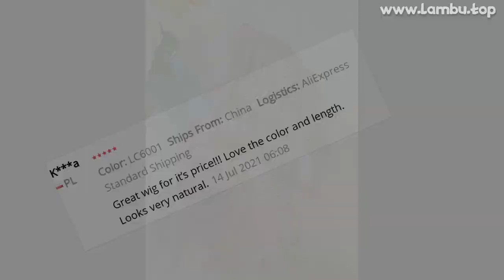🔥 [ ON SALE ] ONENONLY MEDIUM LENGTH CURLY WAVE OMBRE BROWN BLONDE SYNTHETIC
00:00 Intro
00:10 Presentation
00:00:36 User photos & reviews (from site)
00:00:55 Fin 🙏

ONENONLY MEDIUM LENGTH CURLY WAVE OMBRE BROWN BLONDE SYNTHETIC WIGS WITH BANGS FOR WOMEN COSPLAY DAILY HAIR HEAT RESISTANT

PRODUCT STARS ⭐: 4.8/5
STORE RATING: 98.0%/100%

Buyer Questions  Answers ‎(11)‎Hi spinkach Warmly if there are such hair clip inThe buckle is only one, behind

View MoreView MoreTell me, please, if you raise a Chel (for example, punch), what is under it? Can I see the base of the wig?You can see a reddish strip of fabric on which the wig is sewn, if only to close y bangs and punch, then you can not see

View MoreView MoreGirls tell the bangs can be laid on another or notYou can lay a flat or iron

View MoreTell me, who knows if color 6021 compared to 6013 has a more ash shade? And at the roots is it tapa de light brown or dark?6030 cavity Ash

View MoreHello! I can not understand how to put it correctly, and why hooks on it from behind, where to cling them?The parting on the front wig, and the straps are fastened behind the hair for secure fixation, the ribbons of the hooks cling to each other

View More123

242 REVIEWS AND USER RATINGS FROM AMAZON, ALIEXPRESS AND OTHER ONLINE SHOPS & CATALOGS!
THIS IS BEST ALTERNATIVE FOR BODY WAVE FULL LACE WIG BUT CHEAP (38.00) LOOK CLOSER AT THIS SYNTHETIC NONE-LACE WIGS PRODUCT!